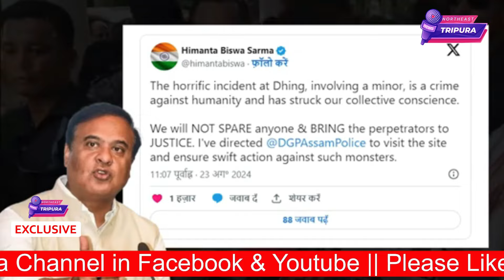Tini Salsani Kokborok Koktwma || Mangpilio Tongo Gracy Debbarma || Salmari 24-08-2024